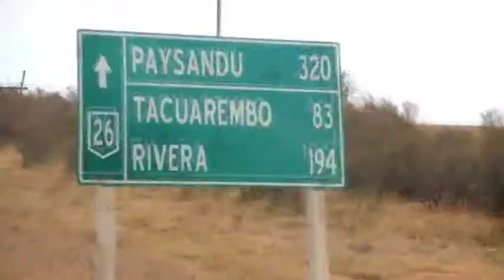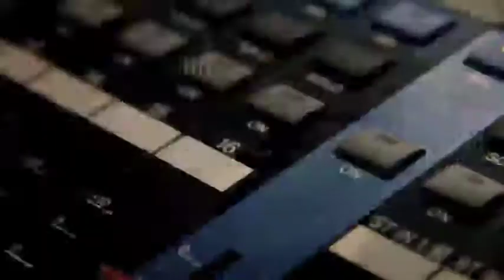EFECTO CINE NIÑOS 2011 - TACUAREMBÓ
Cerramos la primer semana de gira con una función repleta en Tacuarembó!
Escuelas de toda la capital llegaron hasta el bellísimo Club Tacuarembó para disfrutar de las animaciones ganadoras del ANIMATE II (2do Concurso Nacional de Animación para XO) y de la programación especial de Efecto Cine Niños 2011.
Tarde de puentes, de payasos, de pulseadas, de piedra, papel y tijera y sobre todo, de mucha diversión bajo techo y a salvo del lluvioso cielo de Tacuarembó.

Muchas gracias a todos quienes nos ayudaron a disfrutar de esta hermosa función en el corazón del país!!!